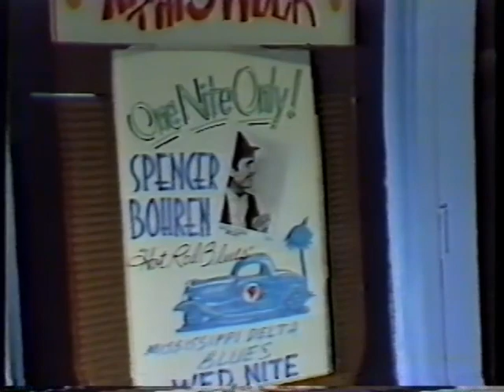Spencer Bohren - WTVT, Tampa, FL, Winter 1984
Spencer Bohren and family by WTVT.